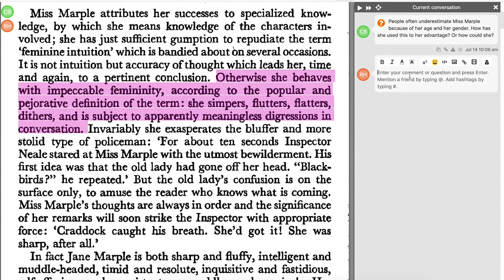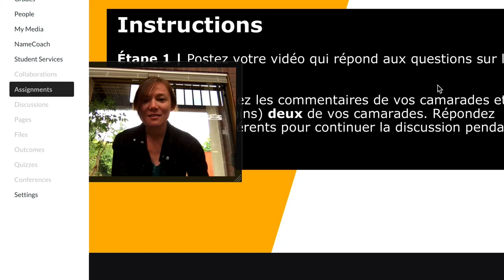Online learning is an engaged activity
There's a myth out there that learning online means a student is disconnected and distant from faculty and other students. When learning online with Oregon State University, it's just the opposite. Faculty and students report frequent engagement and strong connections between peers and with instructors. Why? Because we strive to find innovative solutions, research and implement best practices in the online classroom, and commit without hesitation to providing a quality education for learners worldwide. Demo for yourself »